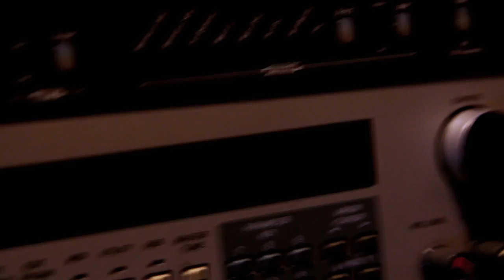Le Jouage - Fort Element (Clip Officiel)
Clip pour Le Jouage sur le titre éponyme de son album : "Fort Element".

Un grand merci à toutes les personnes qui ont participé au tournage de ce clip.